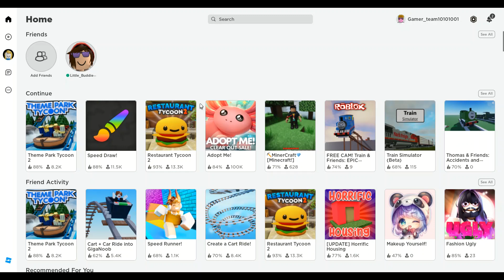my first time on speed runner on roblox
My first time on the game speed run where you race and compete with others to finish first!